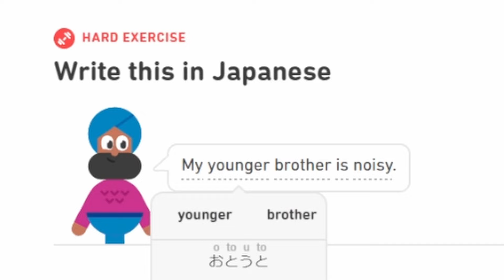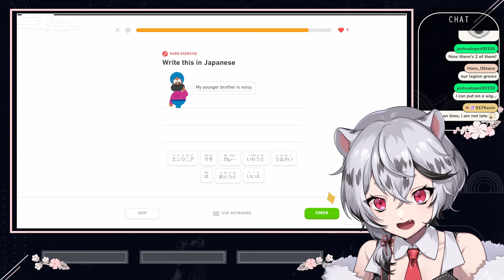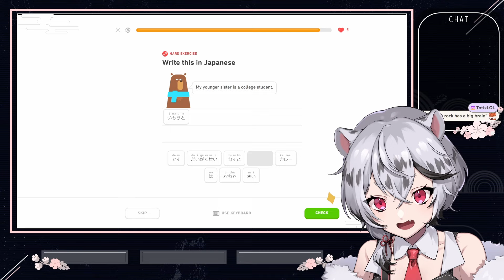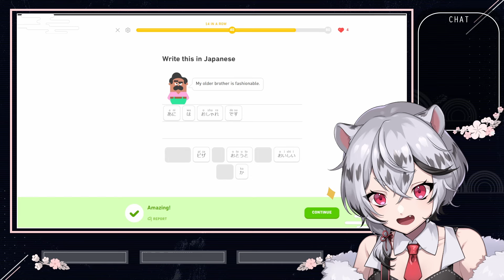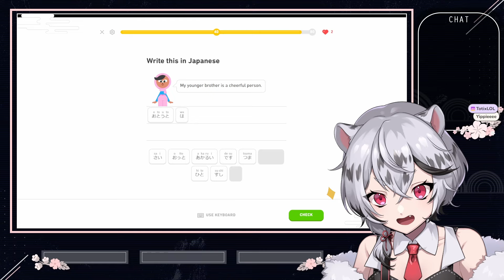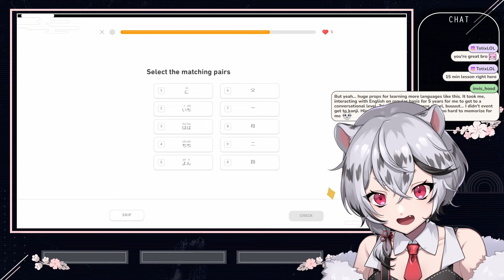Doing ASMR + DUOLINGO was interesting... (USE HEADPHONES🎧)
BTW, context is that my wifi effed itself, so my Vtuber Studio couldn't connect to my phone--
Also, wowowowow bet most of yall don't know of my pngtuber origins LOL
This was in fact the lil image I used before I decided that I should drop the money for that sweet, sweet mobility~
Thank you all for your patience with me BTW uwu
I've just been very busy and will only continue to get busier until next next week or so T^T
LEMME JUST CRAWL IN A HOLE AND HIBERNATE PLEASEEEE
Anyways, see ya next time (which will probably be some proper ASMR content uwu)

0:00 Start
2:42 Proper ASMR
4:05 END of Proper ASMR
6:11 More ASMR
6:23 END of More ASMR